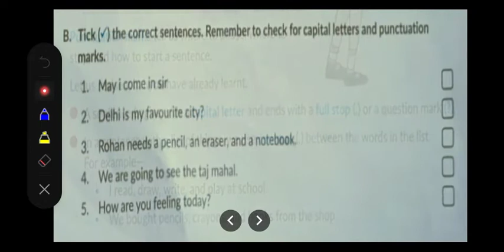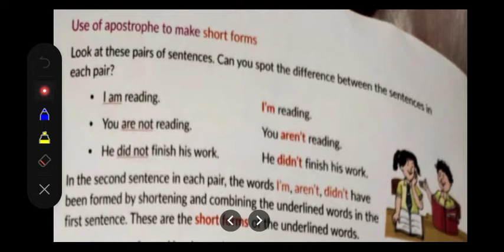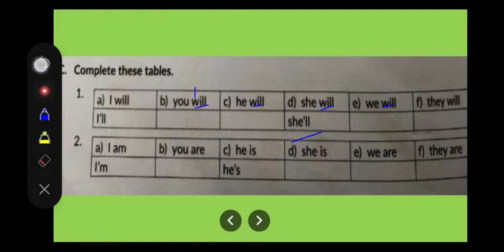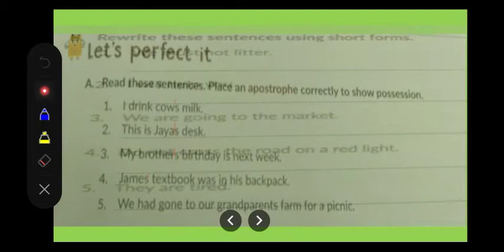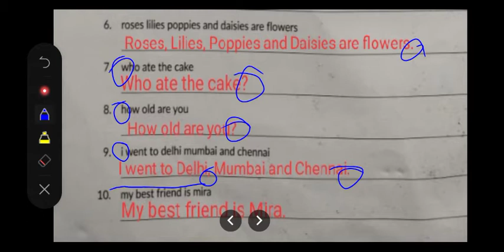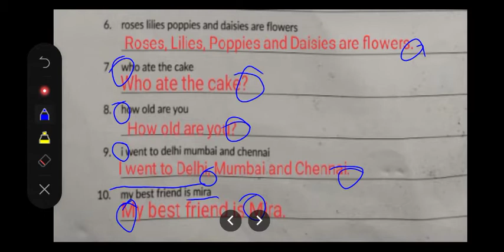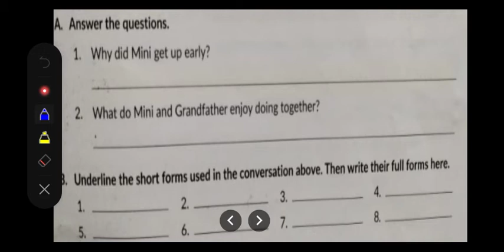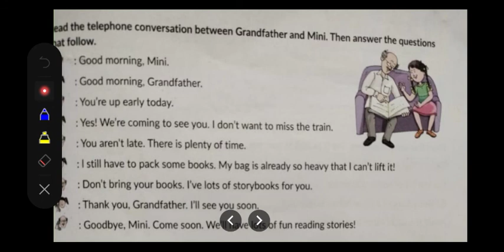Punctuations 3 R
Class 3rd l English Grammar l Punctuations l Revision